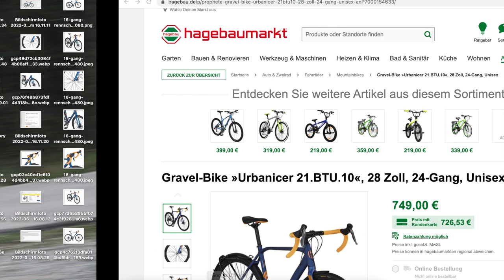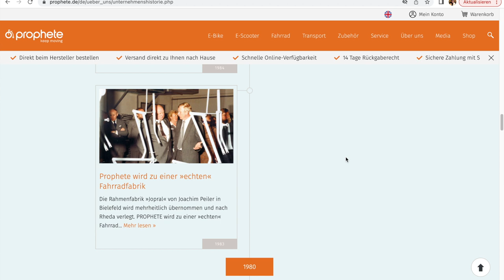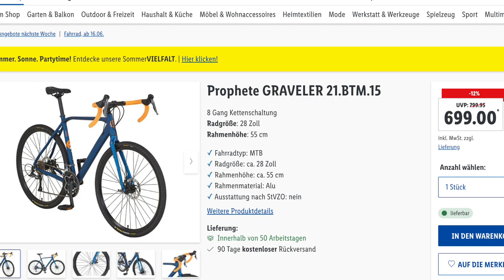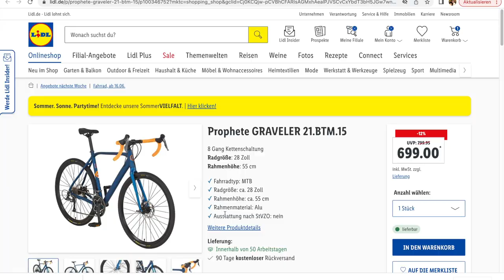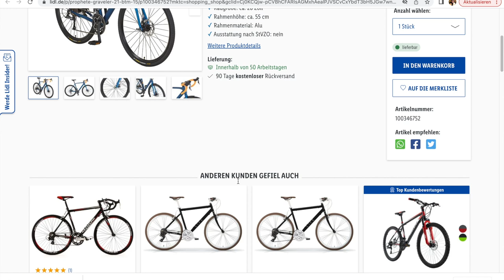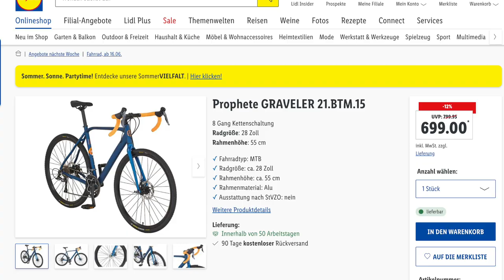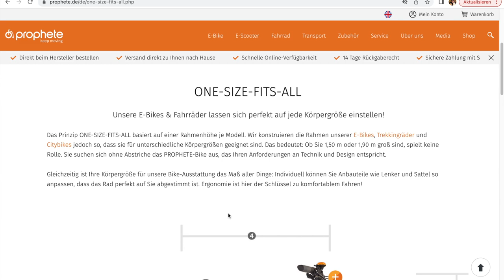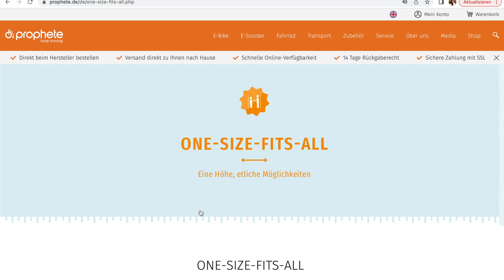Sensation: LIDL Gravelbike für € 699 | Taugt das was?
Ein lieferbares Gravelbike für knapp 700 €? Das klingt doch ein bisschen zu gut um wahr zu sein. Wir schauen uns in diesem Video das Lidl Gravel Bike von Prophete mal genauer an!

Einen großen Haken hat das Angebot: Das billige Gravelbike gibt es nur in einer Rahmengröße!

In diesem Video:
0:00 - 0:42 Gravelbike für € 699 bei Lidl?
0:43 - 2:16 Woher kommt das Billig-Bike?
2:17 - 5:45 Die Komponenten (TOP)
5:56 - 8:43 Was taugt nix?
8:44 - 9:41 Seltsam: 1 size fits all?
9:42 - 11:48 Meine Meinung

Viel Spaß!

P.S.: ich hab leider keine antwort auf meine testanfrage von prophete bekommen, würde aber sehr gern selbst mal fahren.